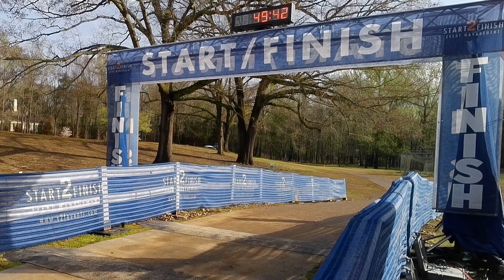2023 CASA Superehro Run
2023 CASA Superehro Run